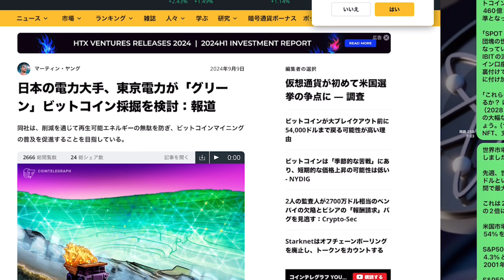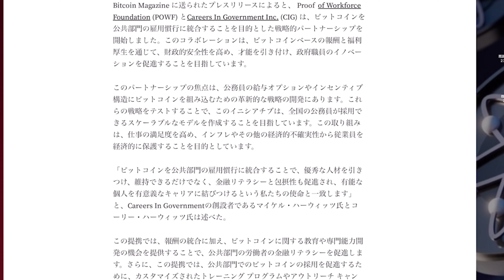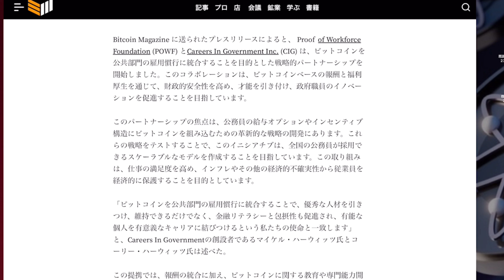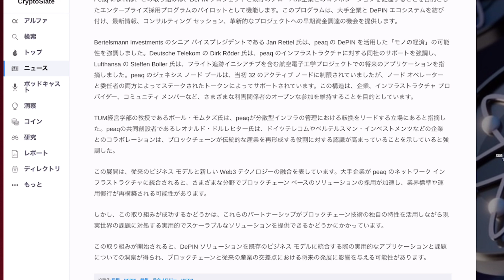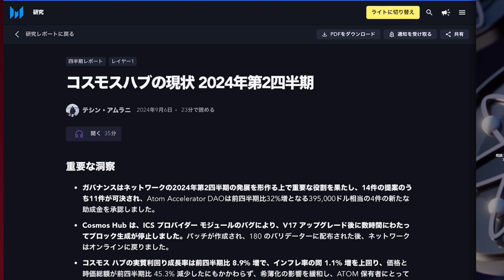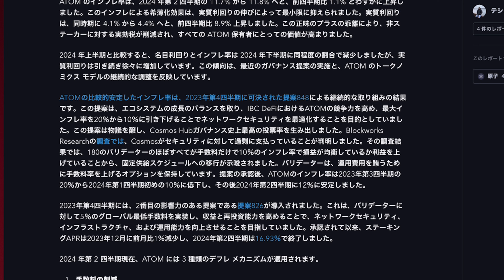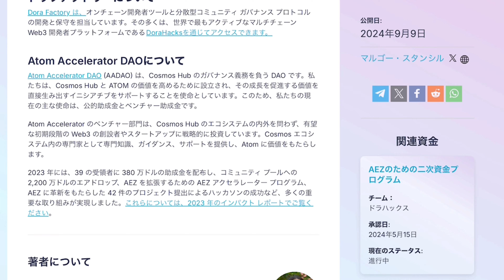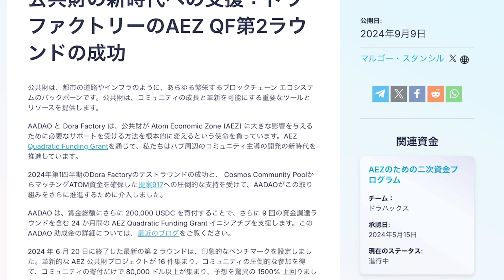【Cosmos】CosmosNewsと暗号通貨ニュース‼️（2024.9.11）しゅちゅわんの暗号資産情報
▶️「しゅちゅわんの暗号資産情報 公式オープンチャット」

▶️ブログ記事mirror.xyz
 Weekly Cosmos #40 #41

招待コード: vo20011QDpeN

引用記事

⚛️Cosmosツール🧰

▶️ bitFlyer新規開設⇩クレカでビットコインを貯める‼️

招待コード「3mx53ijb」

▶️ハードウェアウォレット
公式レッジャーナノ購入はこちら